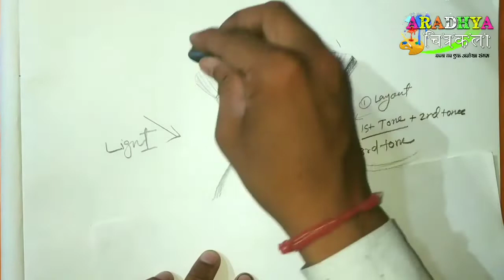Sketching Classes, volume - 7, Still Life Drawing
वीडियो में आप के प्रारंभिक सुविधा के अनुसार स्टील लाइफ ड्रॉइंग पूरी तरह करके दिखलाया गया है, और वीडियो के अंत में बने हुए ड्रॉइंग को विस्तारपूर्वक समझाया गया है, कि ड्रॉइंग को कैसे आप बनाएं, वीडियो को अंत तक ज़रूर देखें।